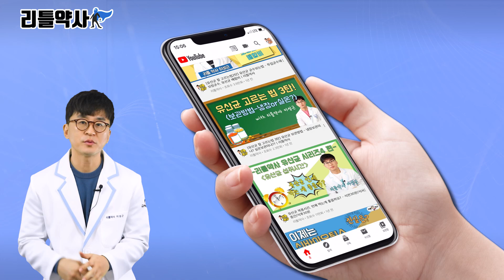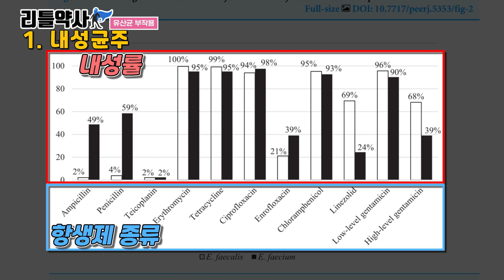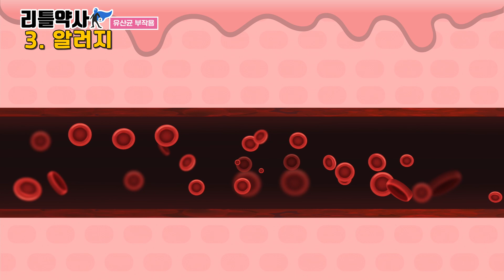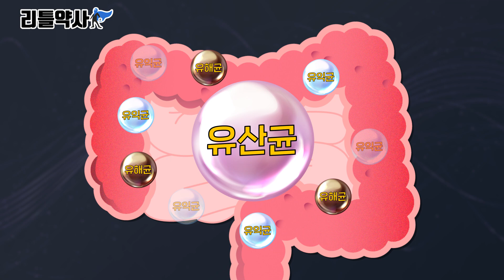치명적일 수 있는 유산균 부작용! 이런분들 유산균 먹지 마세요!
유산균을 먹으면 죽을 수도 있다? 효능에 가려진 치명적인 부작용!

00:00 유산균의 치명적인 부작용
01:07 유산균 부작용(1) 내성균주
02:16 유산균 부작용(2) 감염
03:26 유산균 부작용(3) 알레르기
04:37 유산균 부작용(4) 설사/변비/가스
05:29 100% 안전한 영양제는 없습니다

리틀약사의 유산균 영상 모음집_이것만 보면 당신도 유산균 마스터!